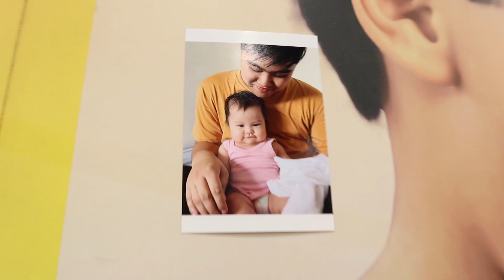Yvonne's Christening and First Birthday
Last March 8, 2020, we celebrated Yvonne's Christening at Mary Queen Apostles Parish in Sucat then her first birthday at Jollibee Jakka Plaza. On behalf of my Family, I would like to take this oppurtunity, CHARENG, kidding aside. I would like to thank every one who celebrated with us. You guys are the best!

I hope you'll enjoy this video! And to the future Yvon, char. Hopefully mapanuod mo ito when you grow up! Enjoy!! To the rest of the world, staysafe. Protect yourselves however you can. I believe "this too, shall pass"

Thank you so much everyone! YOU ALL ARE THE BEST!